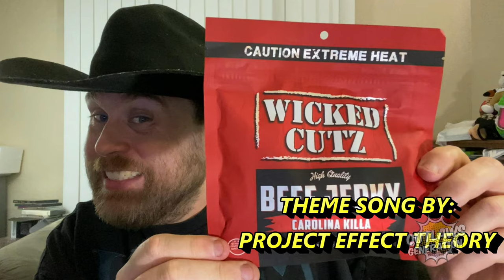TGI Fridays Philly Cheese Steak Eggrolls - Idaho trip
MDA87
Mike Hammes
Hammond22
Pom Corn

2. Comment on my videos

Official Outlaws

1. Backwashed Milk
2. Jake Krebs
3. David Link
4. Carnival
5. MDA87
6. Dragonslayer
7. Cece Ruben
8. Miles Pires
9. NOK Spot
10. Rodimus Prime
11. Freddie Foodie King
12. Bliss Catharthey
13. Jerry Petersen
14. Fox56912
15. Ben Fischer
16. Mathew Rudd
17. TrevCoreShow
18. Folkenaut
19. Slendering HD Show
20. Cardshuffler935
21. Tacos and Gold Chainz
22. Monte Freeman
23. I'll Be There JK
24. Eric LDC
25. Blake Raynor
26. SweatpantsJoeEats
27. Dino Bot
28. Toitle Time
29. Ms. Acosta
30. Owl
31. TheMissingLink
32. Brent Lyons
33.The Dayton LIVE Show
34. Savage Wolf 180
35. Skank Hunt 42
36. Elizabeth Rickard
37. Superplexer
38. Prankster Reloaded
39. Gary 200
40. Lucas Mcquillan (RIP)
41. Nubs Parrot
42. Hammond22
43. Luke C.
44. Simple Jack
45. K-Hill 145
46. James Joyce
47. Matthew May
48. Little Jimmy
49. Bully
50. Montana B
51. Boogie Jules
52. Solstice
53. Don Knotts
54. Blinding End
55. JPEG
56. GI Joe Gaming
57. The Super Original
58. Chance Reupload Central
59. Handsome Mike
60. Vp13
61. Linkxz No
62. Ginger Ninja
63. Mike McSpookertin
64. LimePlayz
65. SnackKingCole
66. BigDog7897899
67. Jim_Fro78
68. Kaori Crystal Dreams
69. Jucifer
70. Meister
71. Honorary Lizard
72. Wendelveli
73. Todays Food Review
74. Emnem
75. Desmond Ciari
76. Dick Heddon
77. Robbiep2 Vlogs
78. Paul's World
79. Tom Dbuza
80. Scar
81. Cheddar323
82. Chuck's Food Reviews
83. Shawny Mac
84. Alex Chapo FYM
85. JKMCraveTV
86. Tecontony
87. Jack Jerawitz
88. Lollipop Cop
89. Cave Squeaker
90. Jarred 333
91. Redneck Snack Reviews
92. King Benn
93. Playstation Kings
94. Infringinator
95. Nick Stewart
96. Outlawcatontheloose
97. Uneven Pizza
98. Marie
99. Outlaws Cookout Fan
100. Brisk
101. Samus Knight
102. Grits207
103. BigRon1995